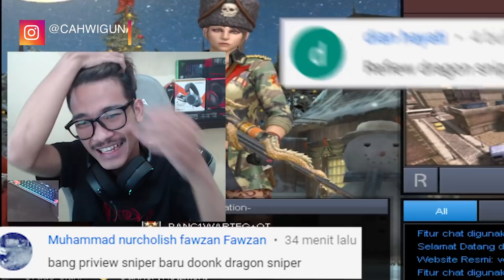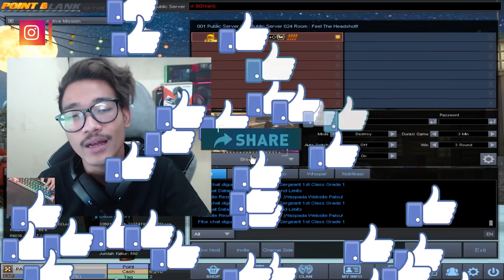SNIPER DRAGON SAKIT BANGET?!! SINI CAHWIGUNA PAKE!! // Gameplay Point Blank Zepetto Indonesia